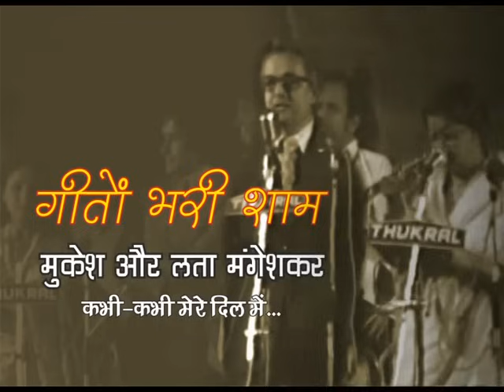1976 - Kabhi Kabhi Mere Dil... by Lata & Mukesh l Geeton Bhari Shaam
Prasar Bharati Archives presents 'Geeton Bhari Shaam' a musical programme from the archives of Doordarshan organised by Delhi Youth Congress in 1976 during emergency.

Song: Kaanton Se Kheench Ke Yeh Aanchal
Singer: Lata Mangeshkar
Composer: Khayyam